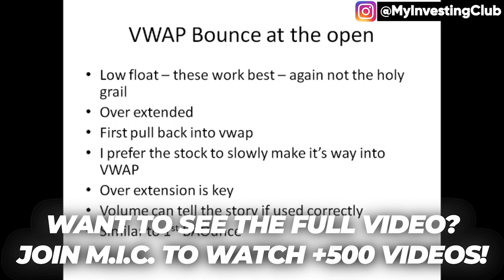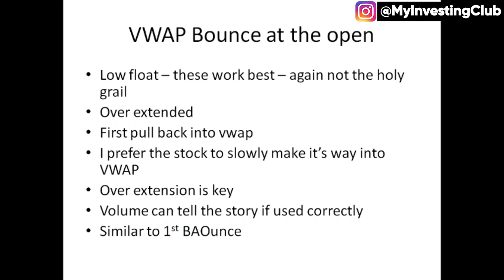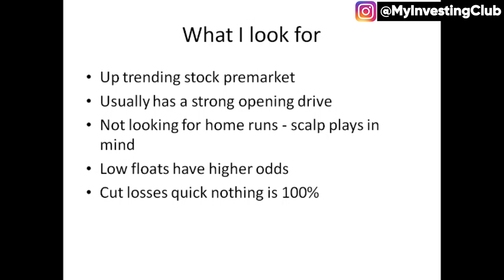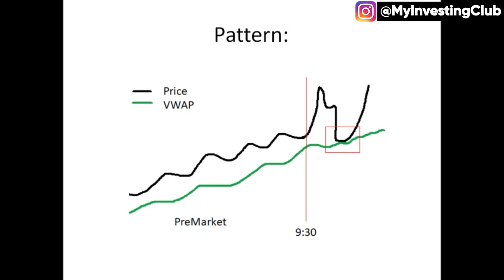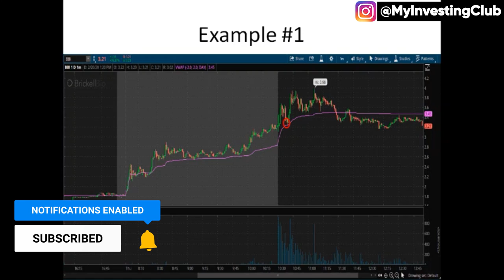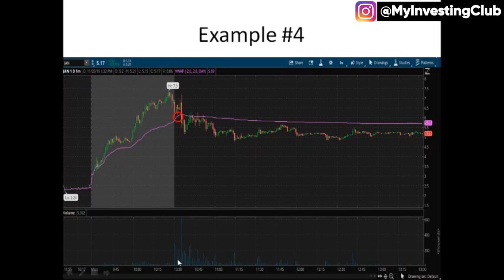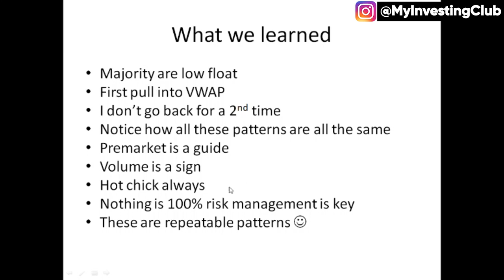1st VWAP Bounce LONG Trading Strategy | Harry Hoss [PREVIEW]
1st VWAP Bounce LONG Trading Strategy | Harry Hoss [PREVIEW]